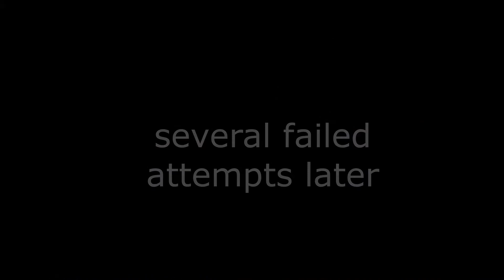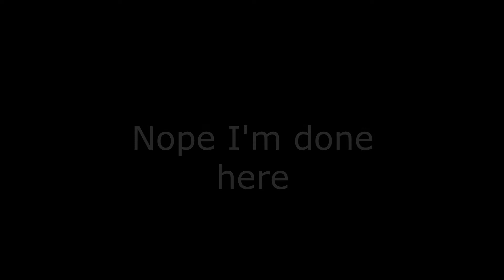Super Mario 64 - Taekwonjoe ep1 (Internally crying)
My first official episode! It's a bumpy start, but I will get better I promise.